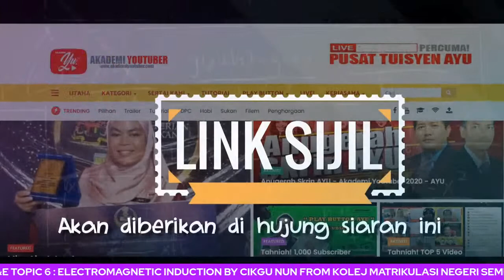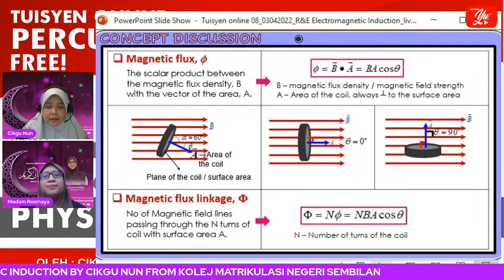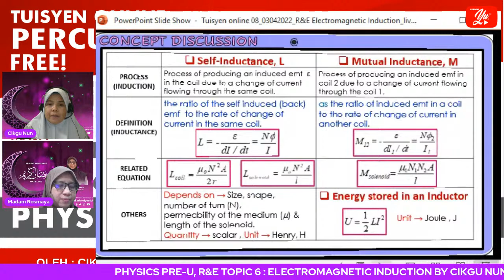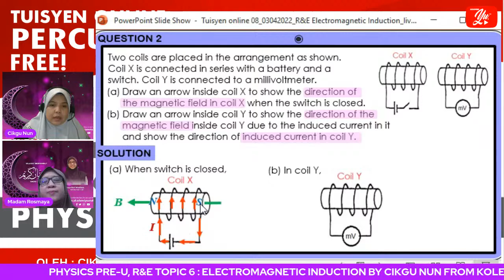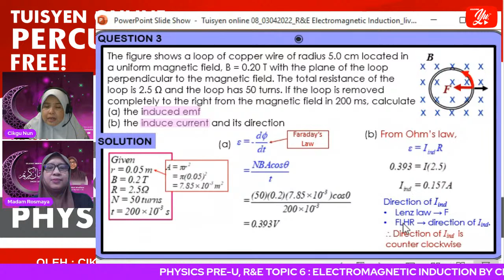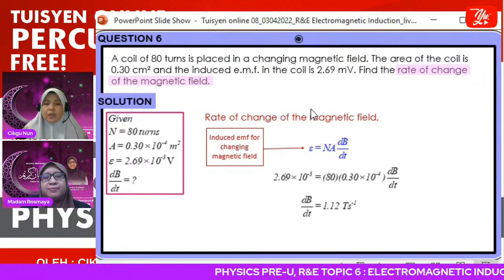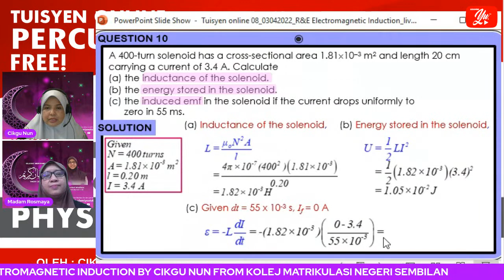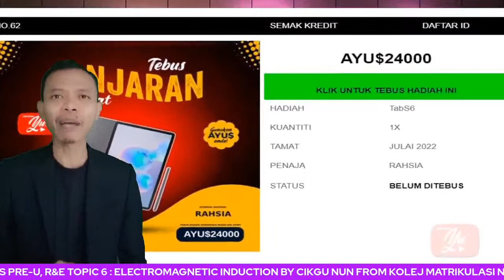🔴 [LIVE] PHYSICS PRA U, R&E TOPIC 5 : ELECTROMAGNETIC INDUCTION #08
TERIMA KASIH.